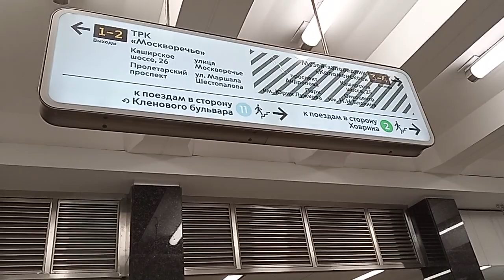Новые станции метро в Москве! ❤‍🔥❤‍🔥❤‍🔥